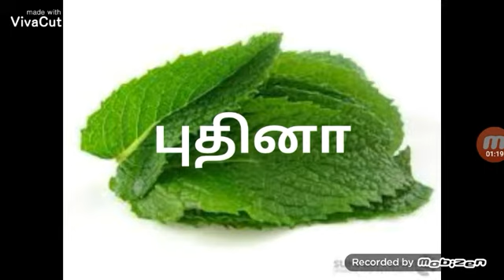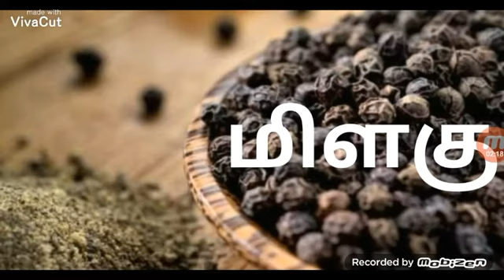HOW TO PROTECT OUR CAR FROM RAT-எலியிடமிருந்து காரை காப்பது எப்படி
How to protect our car from rat

click the above link give a best feedback